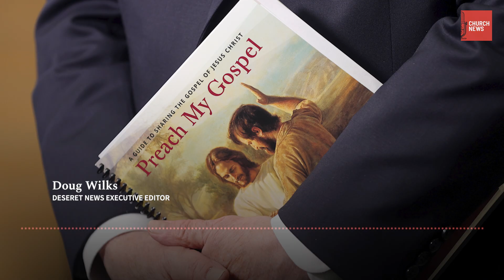Episode 168 Preview: 2023 review with Doug Wilks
At the conclusion of 2023 — a remarkable year for The Church of Jesus Christ of Latter-day Saints — Doug Wilks, Deseret News executive editor; and Hal Boyd, Deseret News editor and executive editor of Deseret Magazine, join the Church News podcast to discuss the news of the Church and how it intersected with national, local and government news this year. They talk about temple construction, dedications and announcements; the leadership of President Russell M. Nelson; the Church’s promotion of religious liberty; and Latter-day Saint humanitarian work and emergency response efforts.